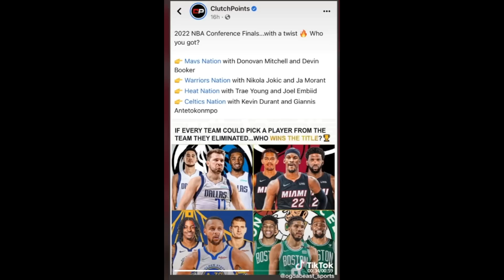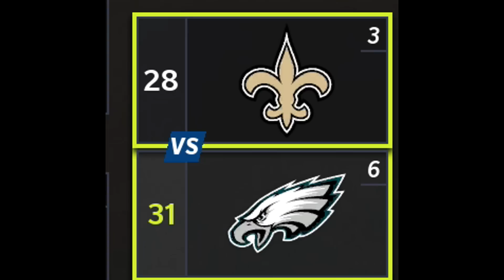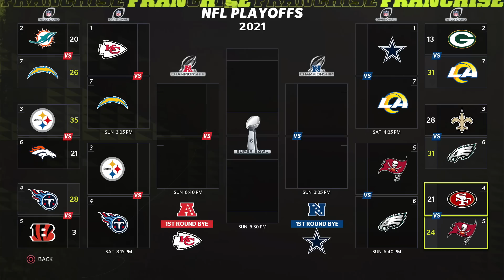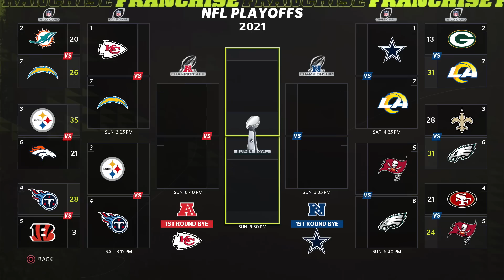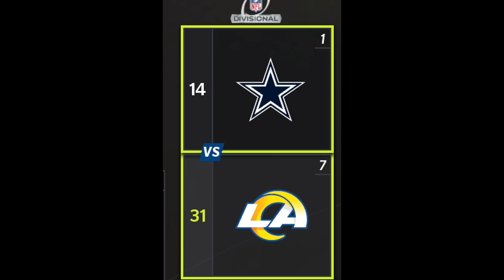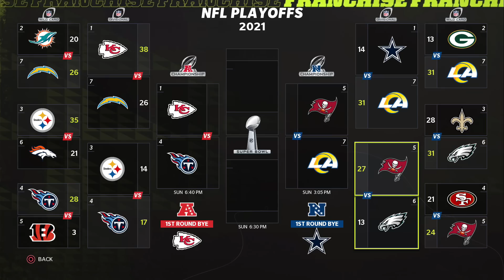What If Every Playoff Team Could Steal A Player From The Team They Beat?